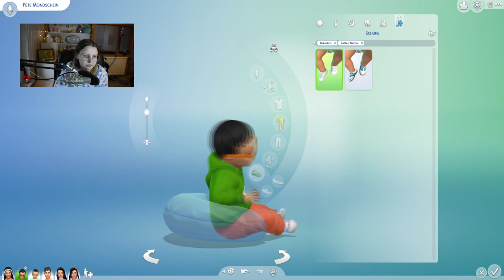Die Säuglinge sind los! 👶 | Die Sims 4 100 Baby Challenge #120